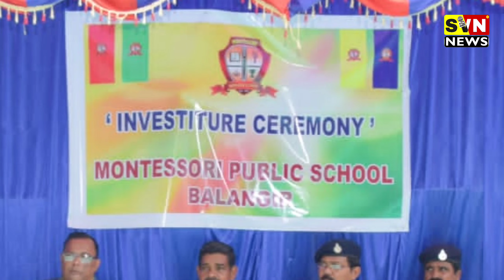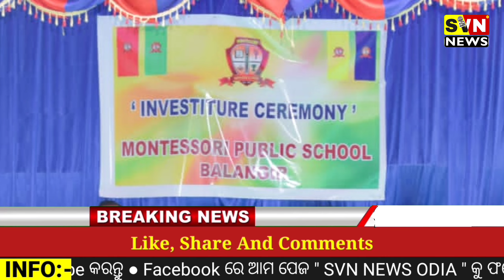Montessori public school/Scout Guide Installation Day at Montessori Public School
Scout Guide Installation Day
Montessori Public School
Montessori Public School balangir
Scout Guide Installation Day 2022
Scout Guide Montessori Public School
Scout Guide balangir
Montessori School
Montessori School balangir
svn news